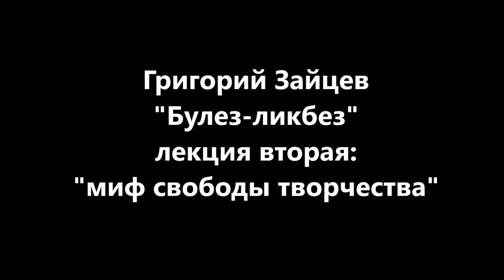Григорий Зайцев "Булез-ликбез 2" -"Миф свободы творчества"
Григорий Зайцев  "Миф свободы творчества" из цикла лекций "Булез-Ликбез"